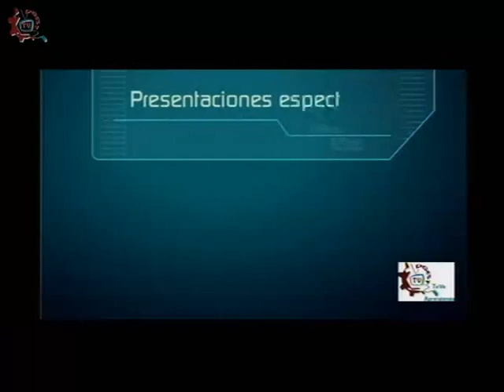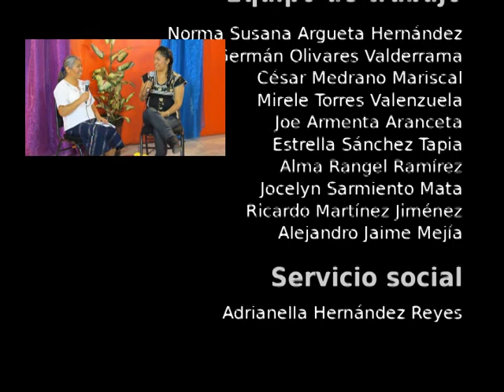20150120-CE1415/ESTo es partícular/Instituto Aberdeen El perdón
ESTo es partícular. Instituto Aberdeen. El perdón. Invitados: Emiliano Pérez Fontanelli, Homero Alcázar, Leonor Arellano, Karla Cisneros, Gloria Vieyra, Profesora María Guadalupe Estévez Mejía. Conduce:Germán Olivares. Fecha de emisión: 20 de enero de 2015. Este y otros programas los puedes ver Producciones con fines educativos para secundarias técnicas en el Distrito Federal, México.